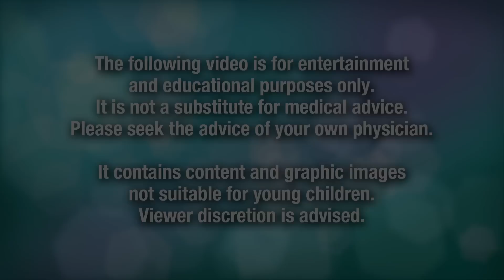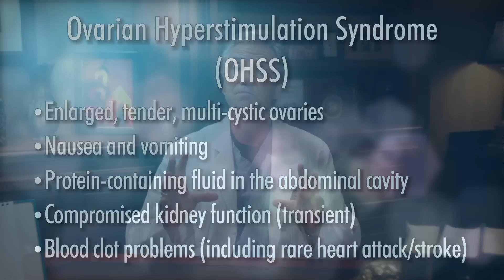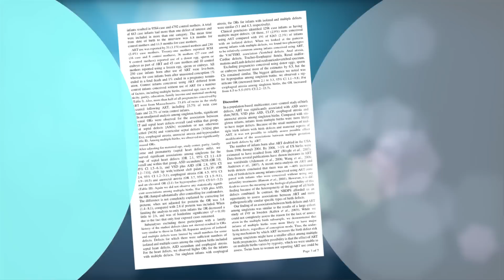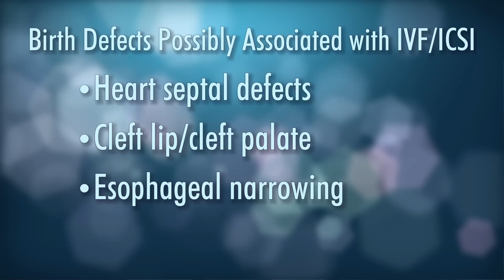IVF: Risks vs. Benefits (Baby!)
Dr. Randall A. Loy discusses the risks of IVF procedures and IVF pregnancies.

Send an email our way!